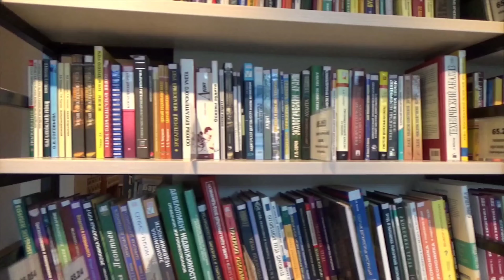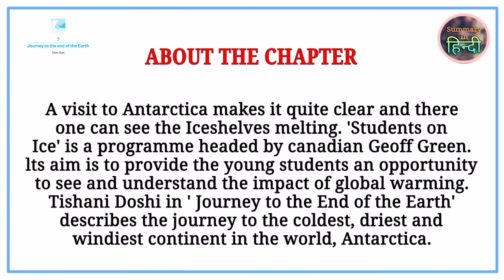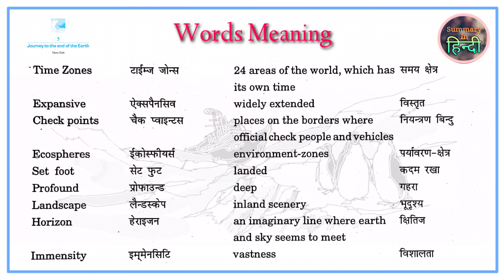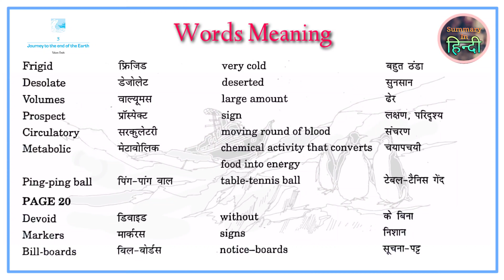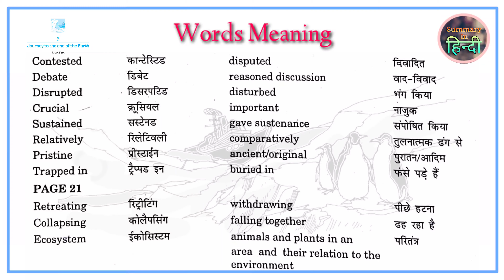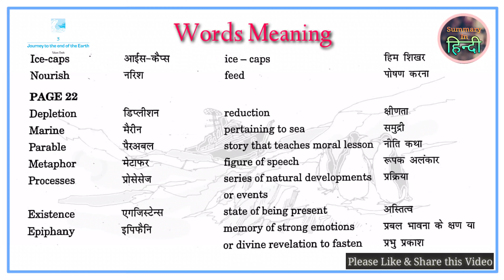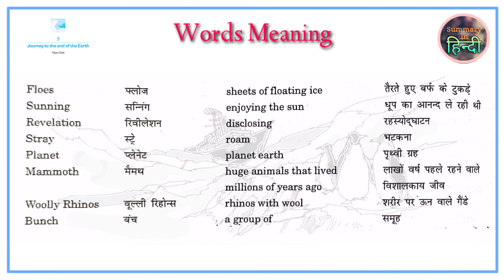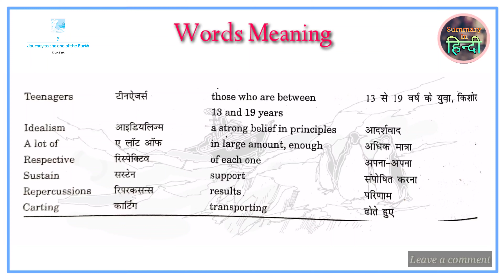Journey to The End of The Earth | Class 12 | Explanation हिंदी में Vistas NCERT Summary in Hindi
journey to the end of the earth class 12 chapter 3 explanation हिन्दी में abse ncert vistas supplementary reader book full summary in hindi,

नमस्कार दोस्तों ! इस video में "class 12" की English की किताब "vistas" के "chapter 3" के बारे में विस्तार से बताया है | जिसका नाम है :- "journey to the end of the earth"  इसके लेखक है :- "tishani doshi" दोस्तों video में कविता/कहानी को बड़े रोमांचक तरीके और विस्तार से समझाया है , इसलिए video को पूरा देखना आपको बहुत पसंद आयेगा ।

Book Name : - VISTAS (CBSE/NCERT)

Book Type : - SUPPLEMENTARY READER

Class : - 12

Chapter : - 3

Chapter Name : - JOURNEY TO THE END OF THE
                                EARTH

Written by : - TISHANI DOSHI

[ More ( हिन्दी में ) Explained Books for Class 12 ]

journey to the end of the earth,
journey to the end of the earth class 12,
journey to the end of the earth class 12th,
journey to the end of the earth in hindi,
journey to the end of the earth class 12 in hindi,
journey to the end of the earth class 12 summary,
journey to the end of the earth class 12 animation,
journey to the end of the earth class 12 question answer,
journey to the end of the earth class 12 summary in hindi,
journey to the end of the earth class 12 explanation in hindi,
journey to the end of the earth class 12 summary in english,
journey to the end of the earth class 12 full summary in hindi,
journey to the end of the earth class 12 explanation,
journey to the end of the earth class 12 explanation in hindi, explanation, summary, explanation summary,
journey to the end of the earth by tishani doshi,
tishani doshi,